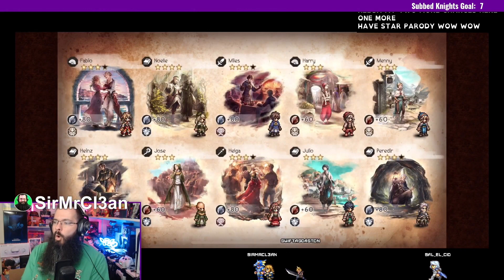Falco, Dancer & Thief Banners - ONE PULL EACH - Octopath Traveler: Champions of the Continent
8x10 pulls across 4 weeks, more than a dozen single pulls too... ZERO 4.5 or better characters... my luck HAS GOT TO turn around soon!

Follow and hang out with us each week live!

I'm always raising money for Children's Hospital in Denver through Extra Life!

0:00 Introduction
2:00 Paid Daily
3:31 2x Sacred Guidance
4:55 Dancer's Calling
7:04 Thieves' Calling
8:34 Falco Step 1
11:00 Bonus Pulls